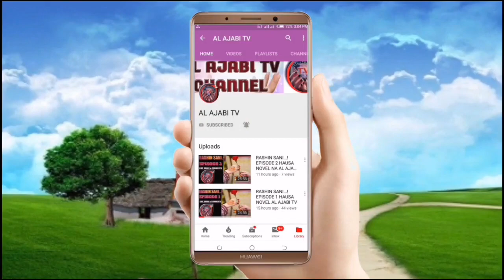Gadar Zare - Episode 40 Hausa Novel Labarin dake kunshe da kalubalen rayuwa cin amana,Butulci, fansa